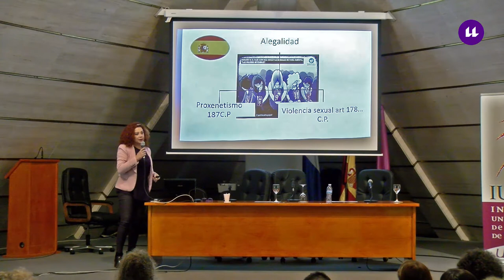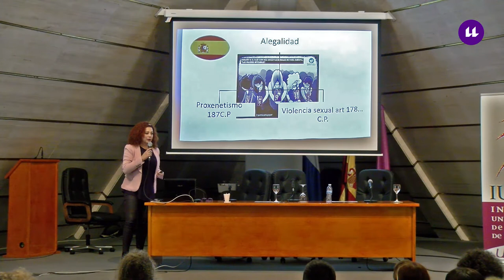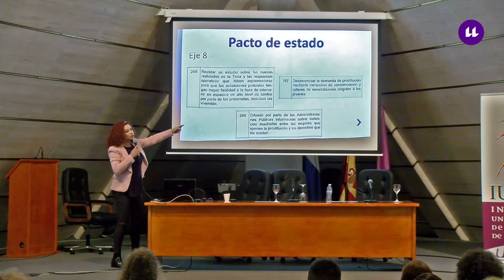Dña. Beatriz Barrera Vera Adjunta de Igualdad y Contra la Violencia de Género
Ponencia “Defensa contra la violencia sexual como una vulneración del Derecho
Fundamental de Igualdad” Dña. Beatriz Barrera Vera, Adjunta de Igualdad y Contra la
Violencia de Género del Diputado del Común de Canarias